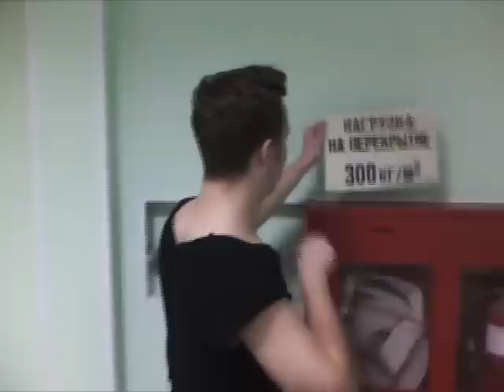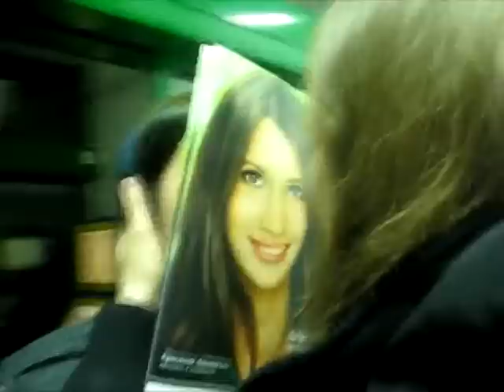DVD My Autumn "FAIL" 2010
Спасибо всем, кто разделил с нами этот тур по СНГ!
Кто не разделил, смотрите первое DVD группы My Autumn под названием "Провал"